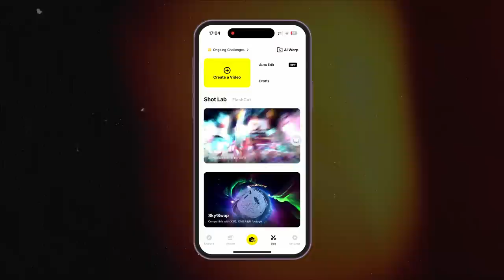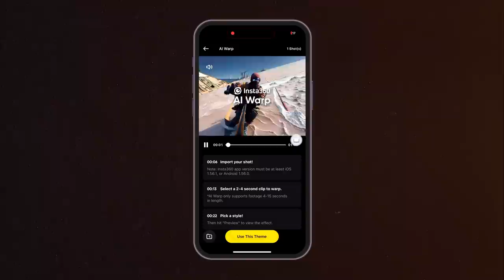My Daily Life as a Solo Female Photographer in Ubud, Bali 🌴 Living a Photography Dream!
I went on a solo photography adventure to North Ubud, Bali. I spent over a week exploring by myself and as a solo female photographer, it wasn't easy to shoot, record and even take self-portrait photography. 😅 BUT, I enjoyed every second of it! I managed to take the most incredible photos in the best locations in Ubud! In this video, I take you with me in my life as a photographer and I show you some of the most breathtaking landscapes! If you enjoy photography as much as I do, you'll enjoy this photography vlog. :)

📸  GET MY EDITORIAL LIGHTROOM PRESETS  📸
(the preset I used for all the photos of this vlog  is "Moody Greens")

THE GEAR I USED TO RECORD THIS VIDEO
- Main Camera
- Vlogging Camera
- Best Vlogging Lens
- Prime Lens
- Favourite Zoom Lens
- SD Card
- ND Filters
- Rode VideoMicro II

ALL MY PHOTOGRAPHY & VIDEO GEAR

📝 Join my FREE Creative Newsletter 📝
(A creative newsletter packed with useful educational stuff for photographers, valuable resources, news, and special discounts!)

🎧 Favourite Cinematic Music For My Videos 🎧
(Use Code: LAURABC)

❤️ Become a Supporter & Learn More With Me ❤️
Join me in my private community and get access to all my exclusive videos, tutorials, podcasts, and free resources for just a couple of coffees per month 🥰

☕ If you'd like to show some love, you can get me a coffee ☕

00:00 My New Life in Bali as a Photographer
00:45 Sleeping Alone in a Bamboo House in the Jungle!
06:00 Self Portrait Photography in the Bamboo House
10:44 Hunting and Shooting Waterfalls in North Ubud
15:00 Capturing Incredible Drone Photography at the Rice Terraces!
28:50 The Best Plan After a Great Photography Morning
31:20 Reviewing the Photos and Footage of the Week